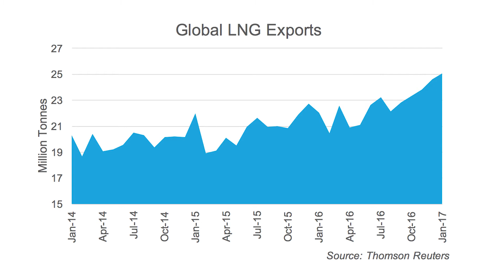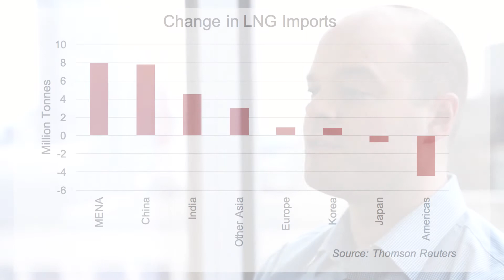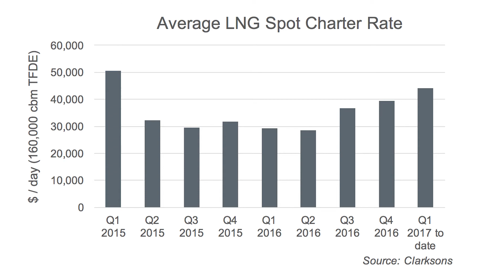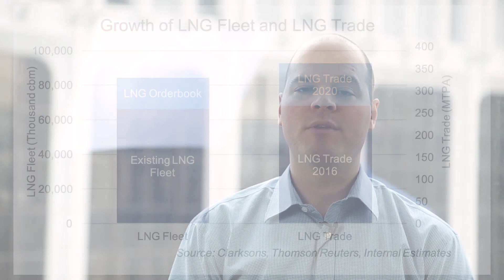Teekay Marine Markets - Gas Update, March 2017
Global LNG exports increased by approximately 20 million tonnes (or 8%) in 2016 and this was the first year of meaningful growth in global exports since 2011. In the longer-term to 2020, we continue to see the growth of LNG trade outstripping the current supply of LNG vessels.

Forward looking statements:
This video contains forward-looking statements which reflect the company’s current views with respect to certain future events and performance, including statements regarding: LNG market fundamentals, including the balance of supply and demand in the LNG market, and spot LNG charter rates. The following factors are among those that could cause actual results to differ materially from the forward-looking statements, which involve risks and uncertainties, and that should be considered in evaluating any such statement: changes in production of LNG or LPG, either generally or in particular regions; development of LNG and LPG projects; changes in applicable industry laws and regulations and the timing of implementation of new laws and regulations; and other factors discussed in Teekay LNG Partners’ filings from time to time with the SEC, including its Report on Form 20-F/A for the fiscal year ended December 31, 2016. The Partnership expressly disclaims any obligation to release publicly any updates or revisions to any forward-looking statements contained herein to reflect any change in the Partnership’s expectations with respect thereto or any change in events, conditions or circumstances on which any such statement is based.